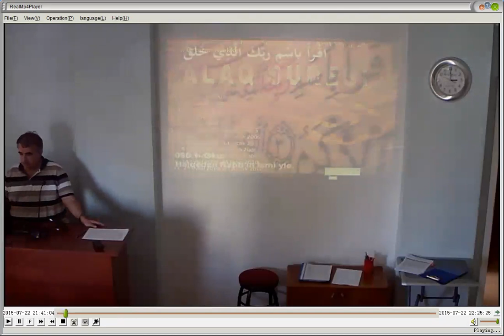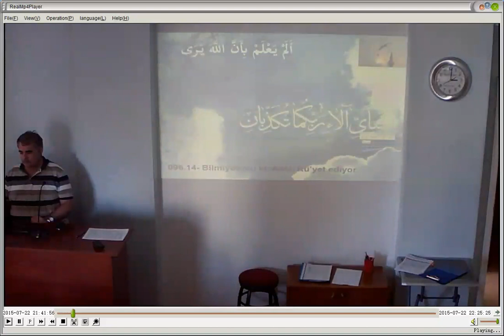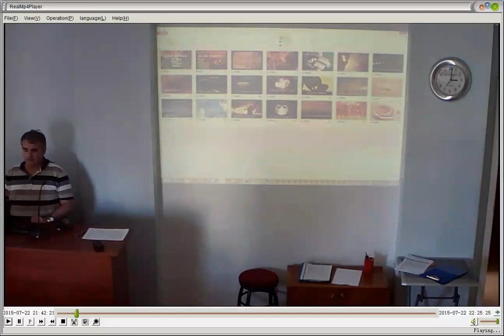Alaq I II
Tertil I
1-19.Âyetler
22 Temmuz 2015